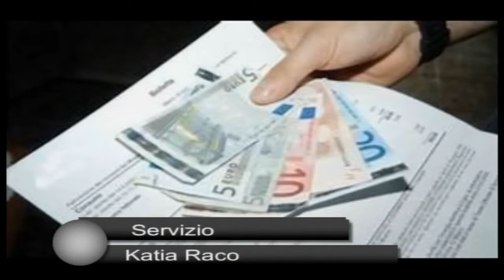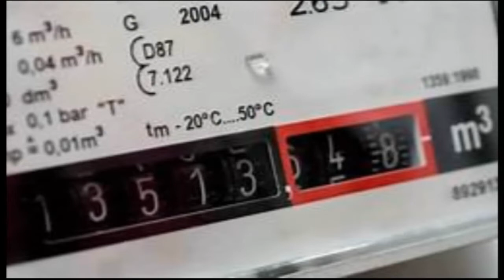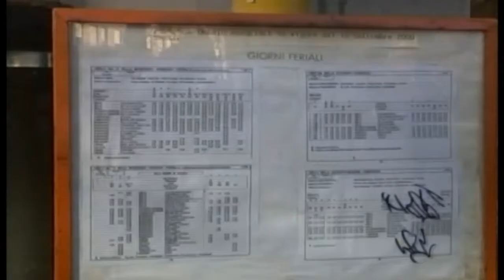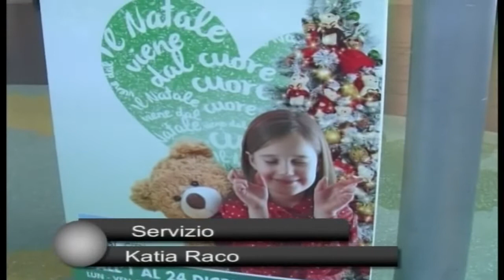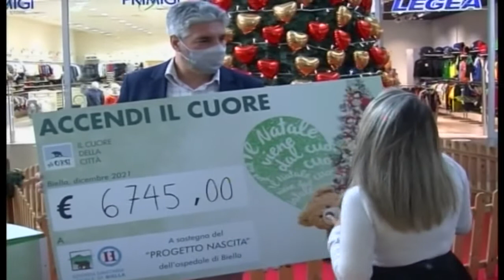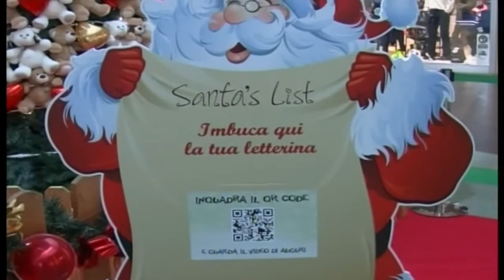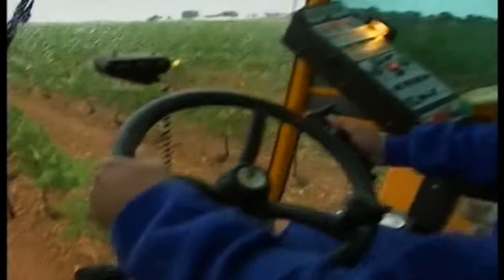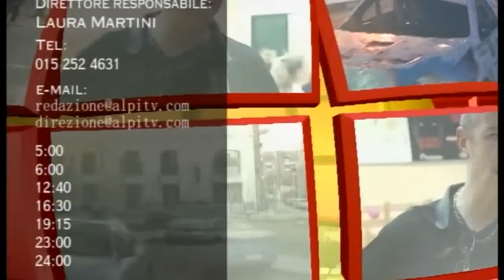TG 8 GENNAIO 2022